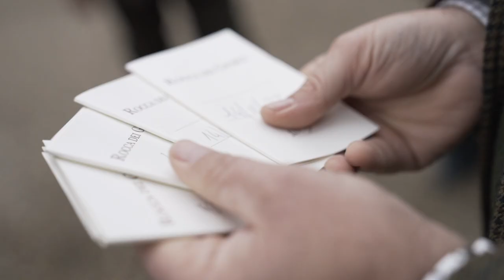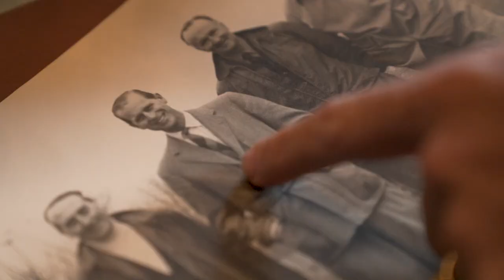Driven Pheasant shooting in Italy with Italian Safari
Shoot pheasants in one of the most historic estates, that welcomed
royalties and famous hunters from all over the world, keeping alive
until today these centuries old traditions.
The rolling hills, covered in forests and vineyards, will offer a
number of different drives, while the great food, wine and
hospitality of the villa, with the wonderful weather, will make
everything even more enjoyable!